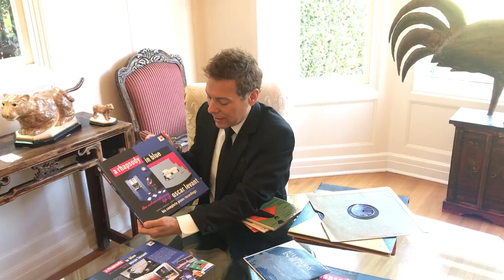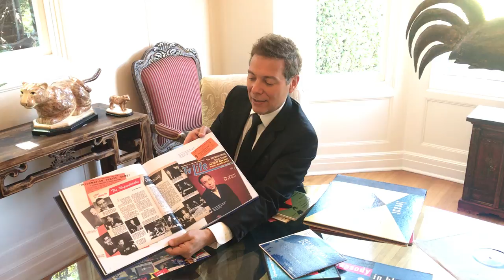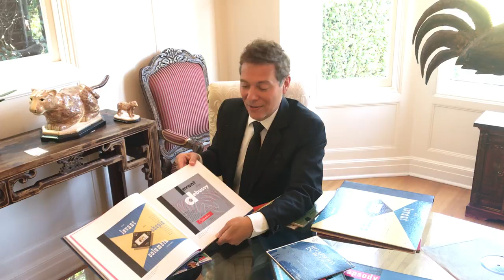Michael Feinstein talks about Oscar Levant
Singer and George Gershwin scholar Michael Feinstein speaks about Oscar Levant for the release of the Sony Classical set "A Rhapsody in Blue - The extraordinary life of Oscar Levant".

At the height of his popularity, Oscar Levant (An American in Paris) was the highest-paid concert artist in America. He outdrew Horowitz and Rubinstein, with whom he shared the distinction of a star on the Hollywood Walk of Fame. He performed under conductors including Toscanini, Beecham, Mitropoulos, Reiner and Ormandy, and was the definitive interpreter of his friend George Gershwin. Levant’s 1945 recording of Rhapsody in Blue remained one of Columbia Records’ best-selling albums for decades. That classic interpretation and all his other recordings for the label, spanning the years 1941 to 1958, have now been collected in this set: painstakingly restored and remastered from the original analogue discs and tapes, the vast majority of them are appearing for the first time ever on CD. The 124-page book contains a biographical essay by George Gershwin and Oscar Levant scholar Michael Feinstein, a wealth of photos and facsimiles including a gallery of Alex Steinweiss album covers, as well as a complete recording session and release discography.